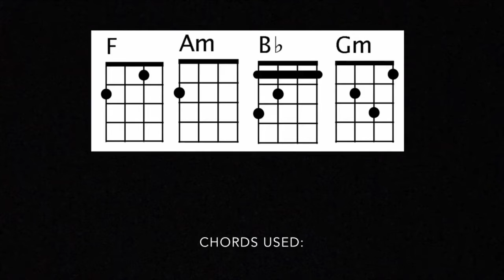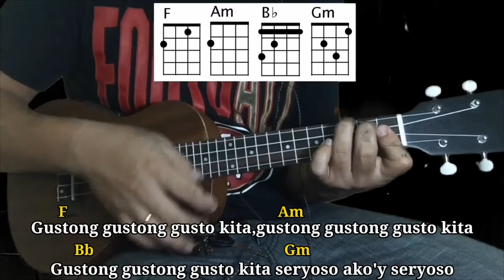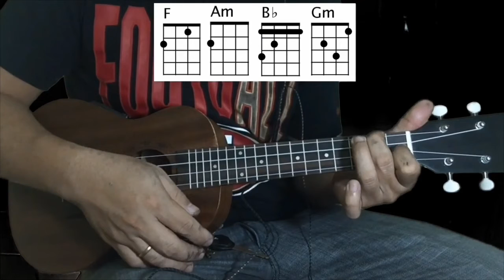Hele - Eros Rhodes | Ukulele Tutorial With Lyrics and Chords